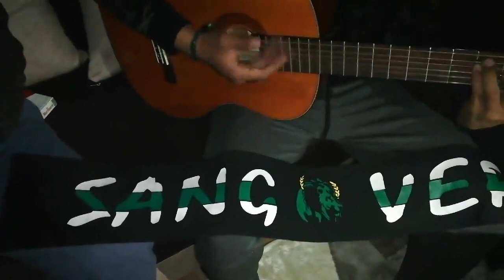أغنية من بكري ريزيسطا CSC MON PREMIER AMOUR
بعنوان من بكري ريزيسطا ساكنة في ڨلبي ديزاني آلي آلي يالخضرة عشقك رشانياأغنية